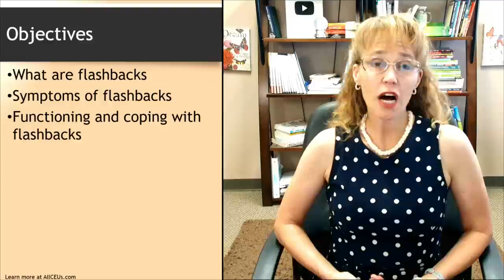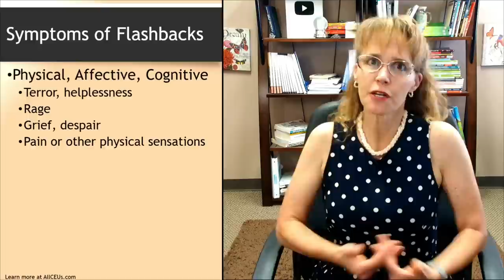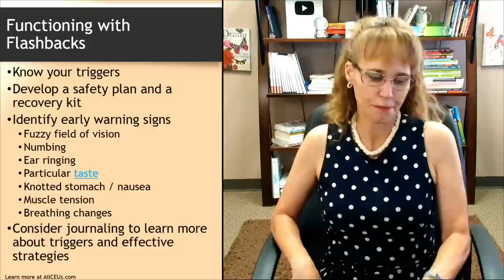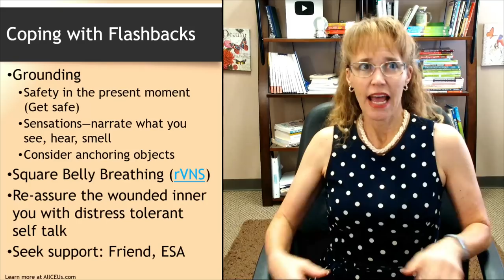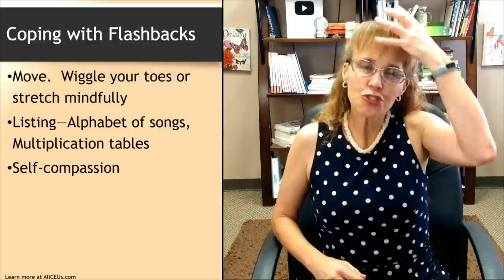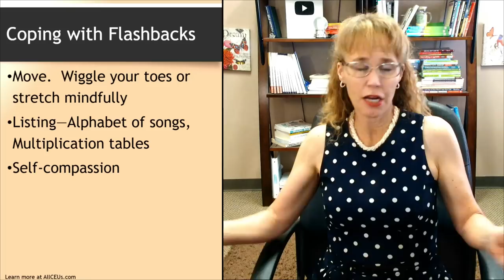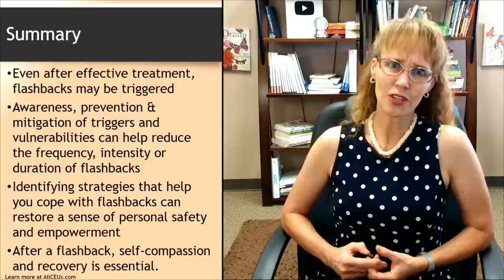10 Tips to Handle Flashbacks | Trauma Prevention and Interventions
Dr. Dawn-Elise Snipes is a Licensed Professional Counselor and Qualified Clinical Supervisor. She received her PhD in Mental Health Counseling from the University of Florida in 2002. In addition to being a practicing clinician, she has provided training to counselors, social workers, nurses and case managers internationally since 2006 through AllCEUs.com 10 Tips to handle

TIMESTAMPS
00:00 What are flashbacks
00:55 Symptoms of flashbacks
03:35 Functions of flashbacks  Why do I have flashbacks
10:55 Living with Flashbacks Coping Skills